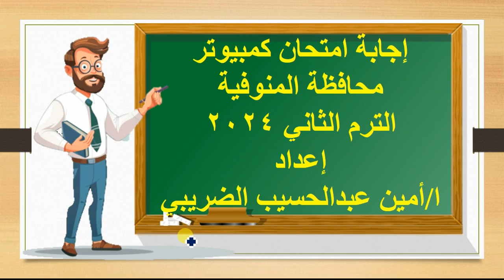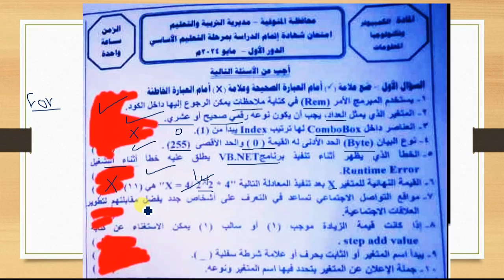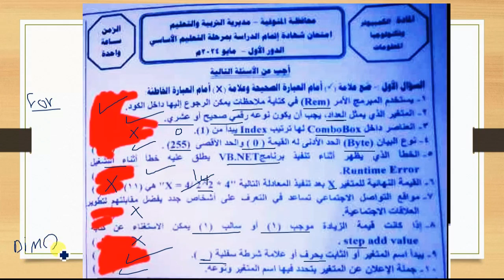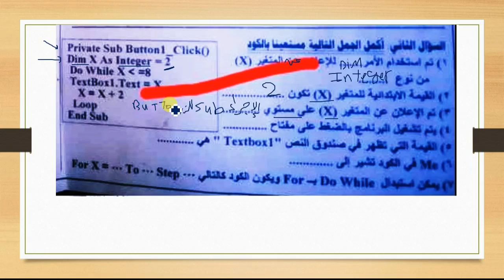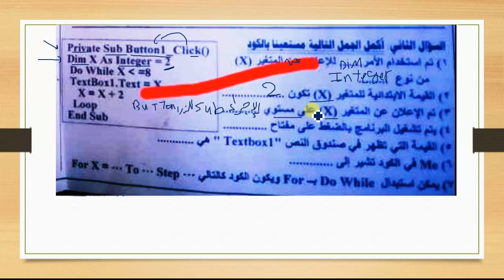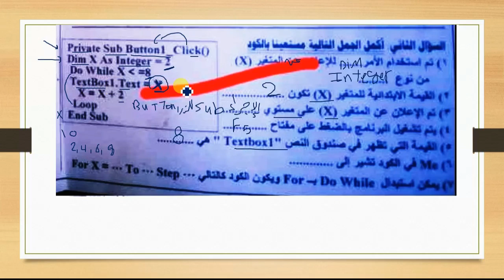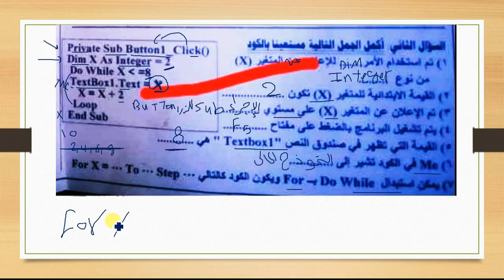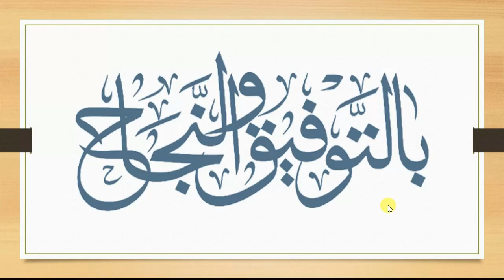الاجابة النموذجية لامتحان حاسب آلي محافظة المنوفية تالته إعدادي ترم تانى 2024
حل امتحان الكمبيوتر وتكنولوجيا المعلومات لمحافظة المنوفية ترم تانى 2024
إجابة امتحان كمبيوتر المنوفية للصف الثالث الاعدادي الترم الثاني 2024
امتحان حاسب آلي المنوفية تالته اعدادى الترم الثاني 2024
حل امتحان كمبيوتر المنوفية تالته اعدادى ترم تانى 2024
إجابة امتحان الحاسب الالي محافظة المنوفية الترم الثانى 2024
حل امتحان الحاسب الآلي المنوفية تالته إعدادي ترم تانى 2024
حل امتحان محافظة المنوفية كمبيوتر الصف الثالث الاعدادي الترم الثاني 2024
حل امتحان كمبيوتر محافظة المنوفية الصف الثالث الاعدادي الترم الثاني 2024
اجابة كمبيوتر المنوفية ترم تانى 2024
حل كمبيوتر المنوفية ترم تانى 2024
اجابة حاسب الى المنوفية ترم تانى 2024
اعداد ا/ امين عبدالحسيب الضريبي
amin elderaby